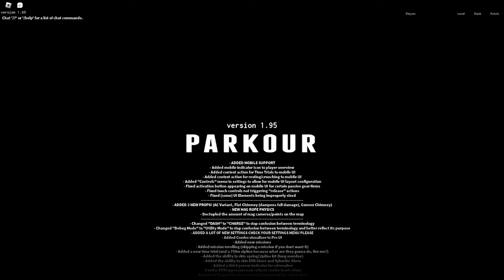test for my next video lol